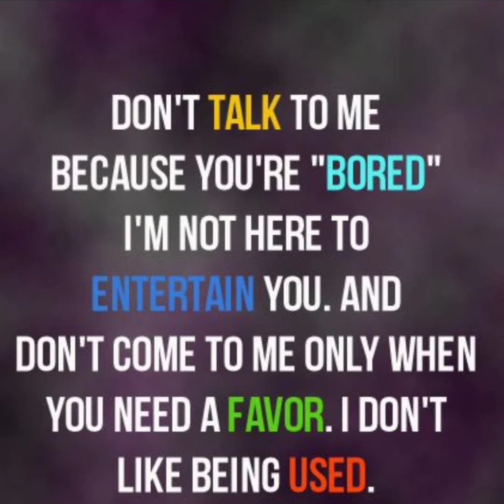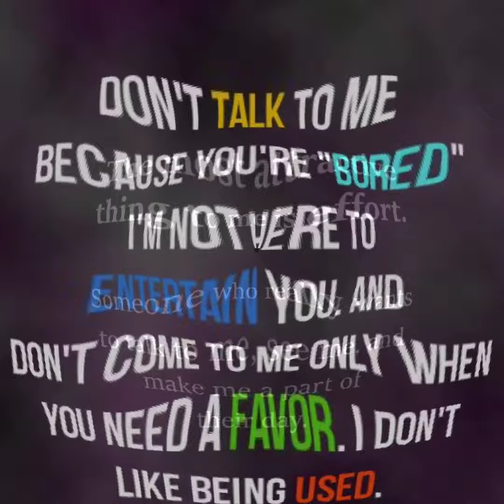January 6, 2023